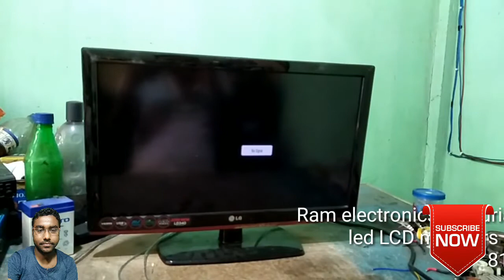colour TV audio video court Setting